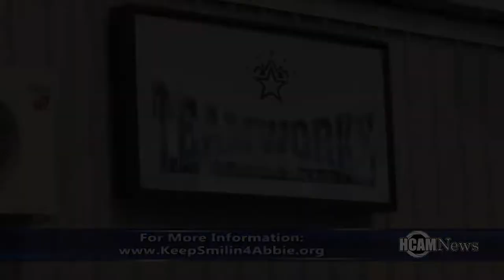6th Annual Keep Smilin 4 Abbie Field Hockey Event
6th Annual Keep Smilin 4 Abbie Field Hockey Event